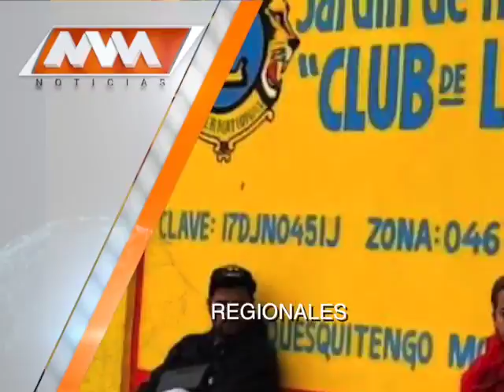MVM Televisión trae para ti las mejores noticias Regionales